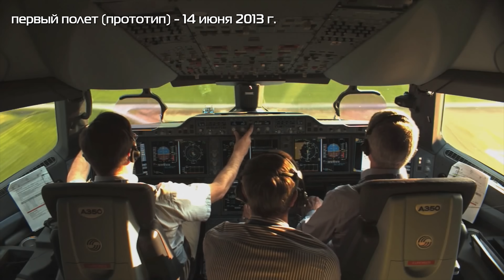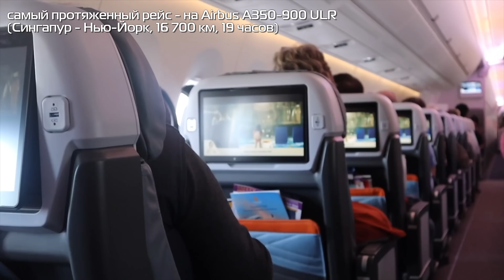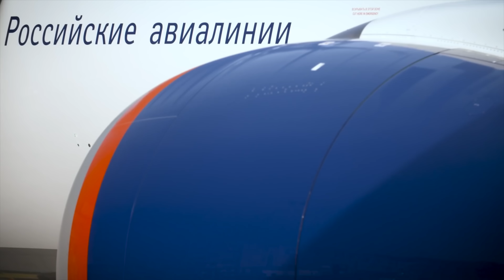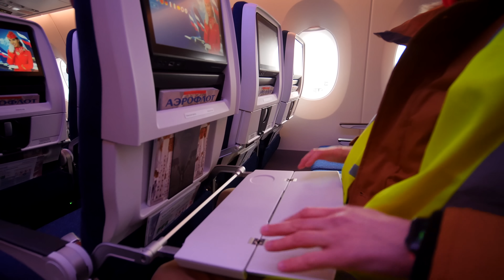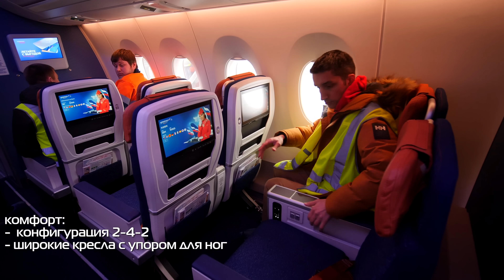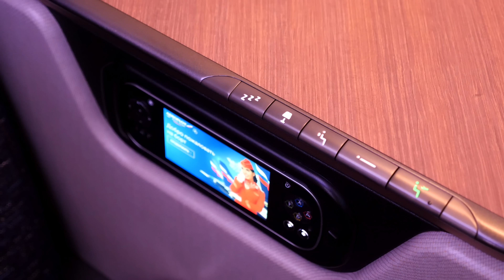Это лучший самолет Аэрофлота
Обзор первого самолета Airbus A350 в парке Аэрофлота. Смотрим эконом, комфорт, а также совершенно новый бизнес-класс с индивидуальными кабинами (сьютами). Борт назван в честь П.И. Чайковского и уже летает по маршруту Москва - Санкт-Петербург. Всего Аэрофлот заказал 22 штуки Airbus A350-900.